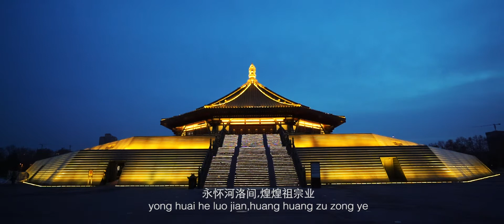Gege Taste of Luoyang FYP 2017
Screen Media FYP (minor) 2017
Documentary by Gege